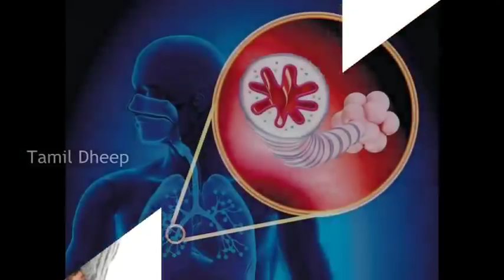ஆஸ்துமா எதனால் ஏற்படுகிறது Whatsapp Videos